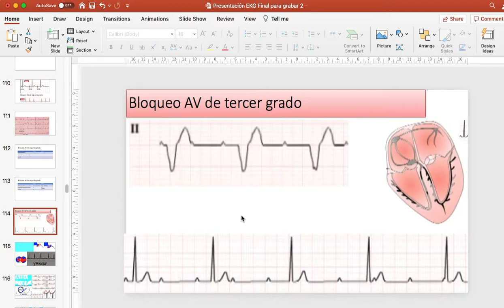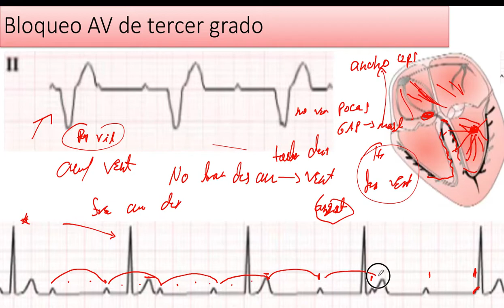Bloqueo Auriculoventricular de Tercer Grado